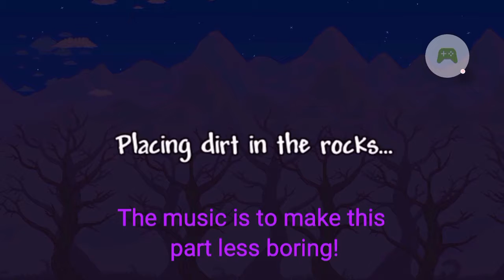Terraria L.P. ep. 1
music in this video is owned by Yatch Club games